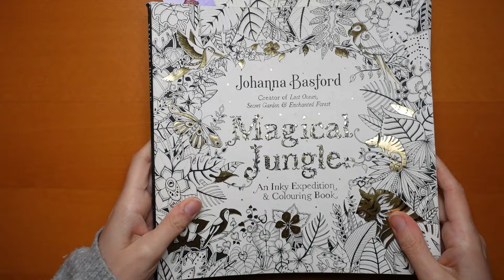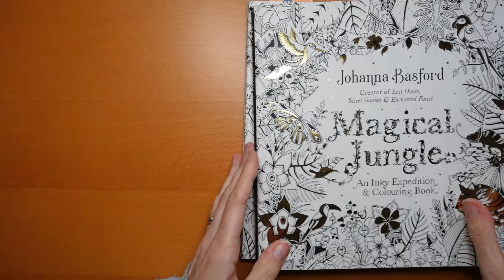Johanna Basford 2024 Weekly Planner / Magical Jungle - Flowers & Butterflies (Part 1)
In this video I colour the flowers and butterflies page from the 2024 Johanna Basford Weekly Planner /Magical Jungle using Arrtx pencils

*🌻🌻Resources Used:*
*Johanna Basford 2024 Weekly Planner:*

*Pencils used:* grass green, apple green, olive green, lime peel, pink, poppy red, orange, yellowish orange, violet, violet blue, parma violet, peach, carmine red, tuscan red, crimson lake, rose red